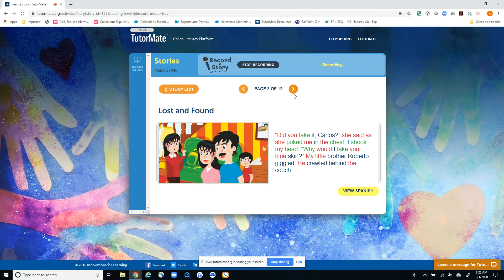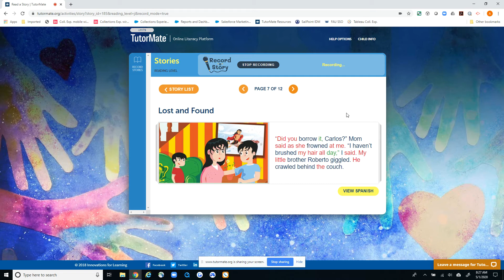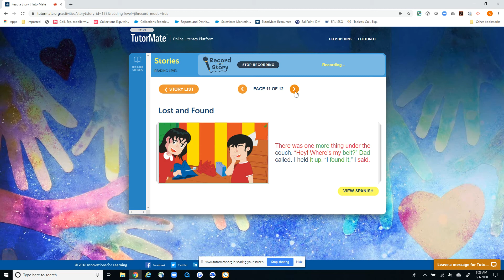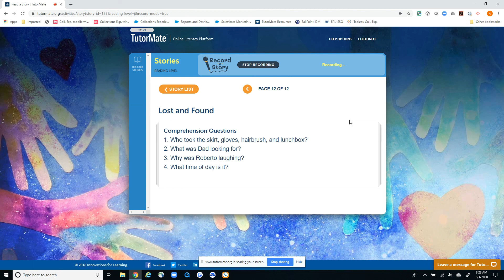Lost and Found | Broward | WALKER ELEMENTARY | PERSON | TAYLOR | JM | Amanda